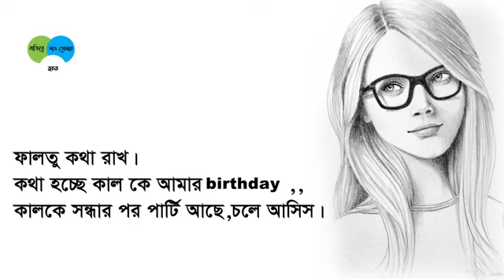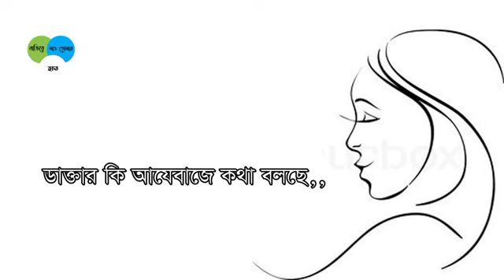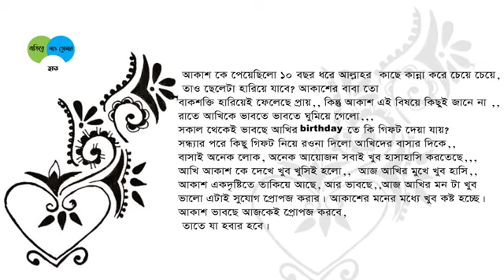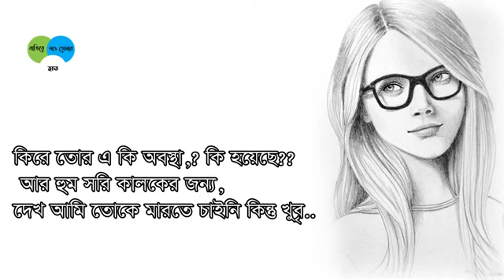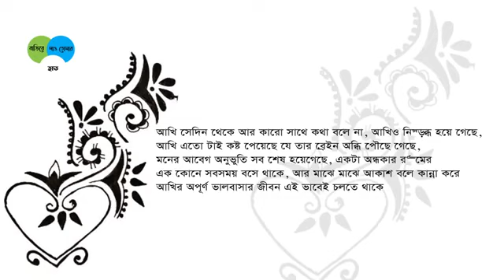May 31, 2020